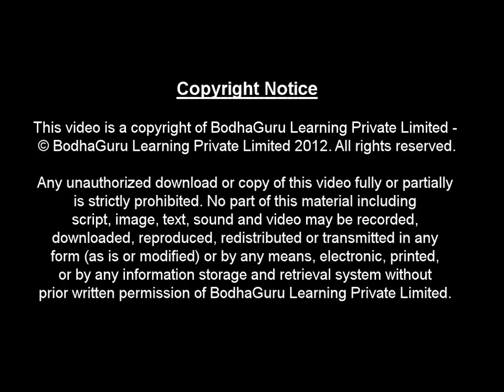Story on ratios - How much milk - Part 2 - English | Bodhaguru stories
This is part 2 of a short nice story for children. A kind and wise king had done so much for his kingdom. Then, he put up a test to exercise the sense of responsibility of citizens but what he found was shocking. Let us watch and enjoy.